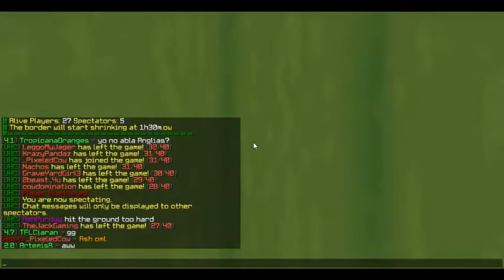[Stream] Dragon Rush UHC [ep 9]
︾ CLICK ME FOR INFO ︾

► Hey Guys! AshPurdyy back with another video! Today we’ll be playing Dragon Rush UHC from my stream!

     Mikey
     DJ Wafflez

► Channel Description designed by PIxeledCow!

► Do NOT appeal TheNexusMC bans on my channel, make a post under “Ban Appeals” under the forums.